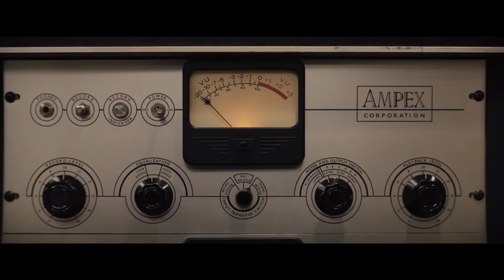RESPECT - Bande Annonce #1 VF HD (2020) | CLIPDEFILM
RESPECT - Bande Annonce #1 VF HD (2020)